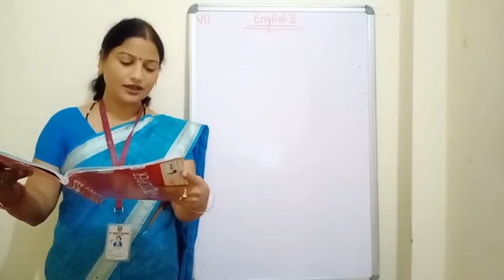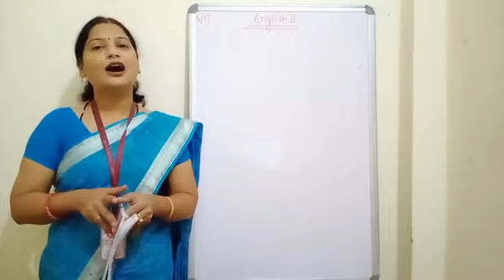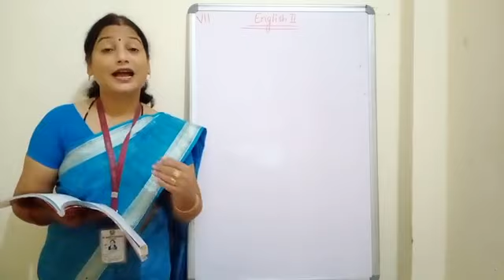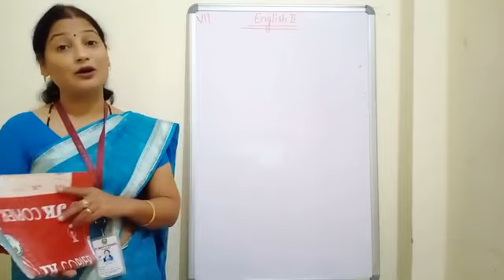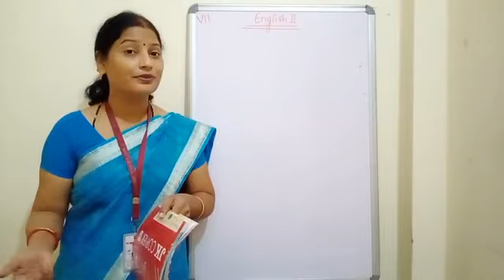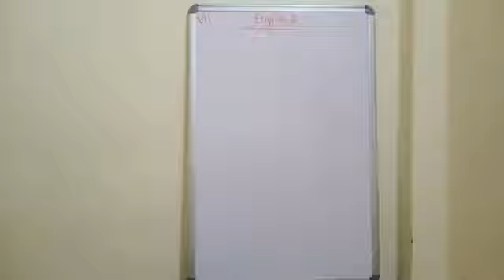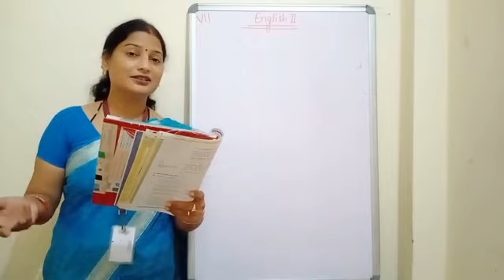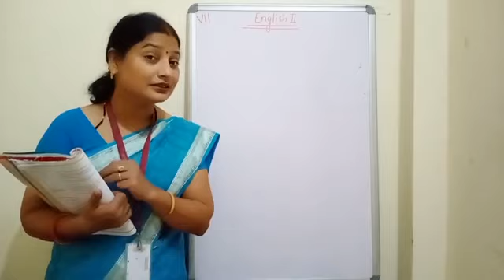VII Eng Lit Part 36